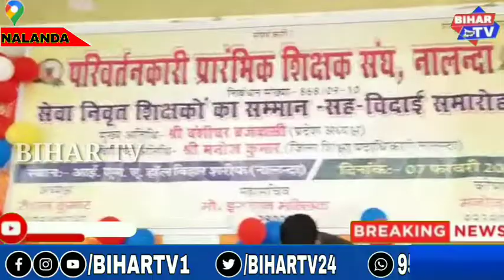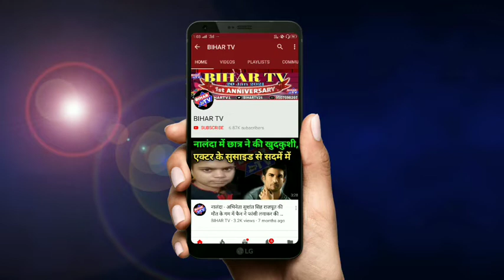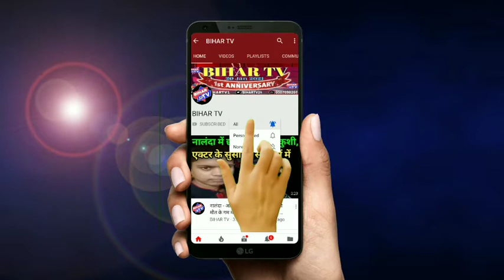NALANDA:सेवानिवृत्त शिक्षक विदाई पर सम्मान समारोह का हुआ आयोजन | BIHAR TV